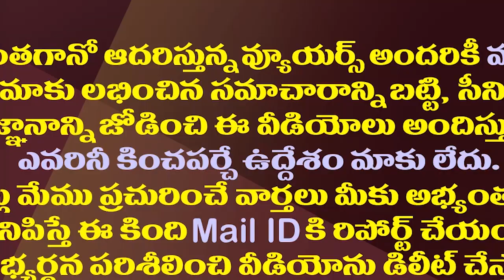వైసీపీలోకి సీనియర్ స్టార్ హీరోయిన్!?| Veteran Heroine Ravali Likely To Join YSRCP Soon